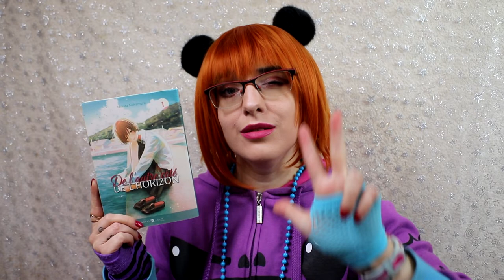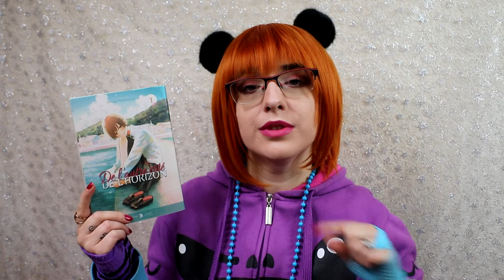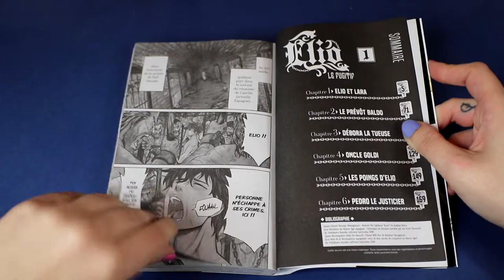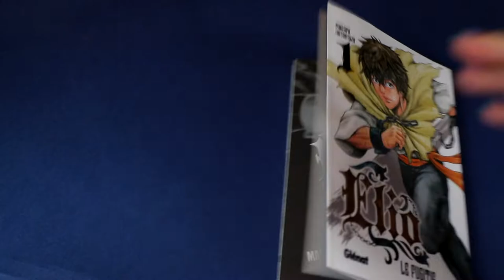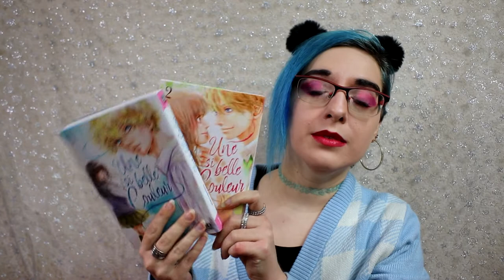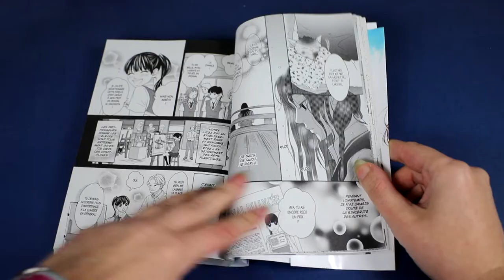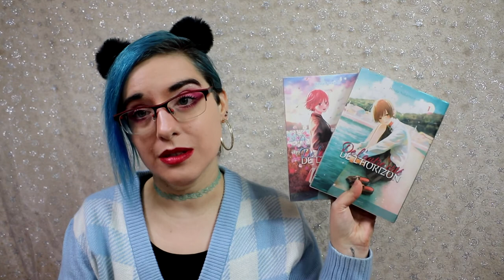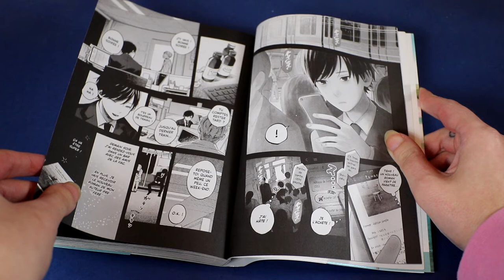Bilan lecture série courte mars 2022